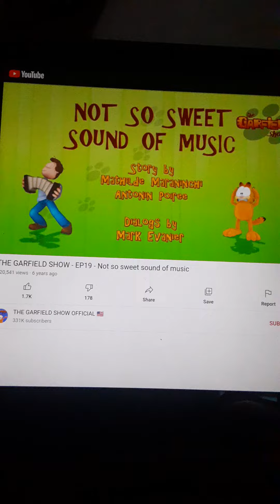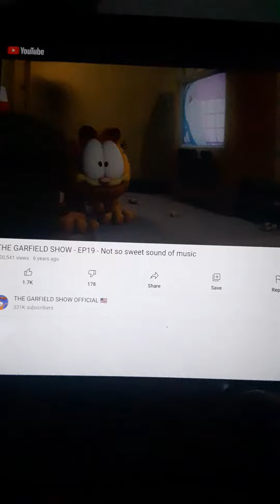Garfield The Accordion